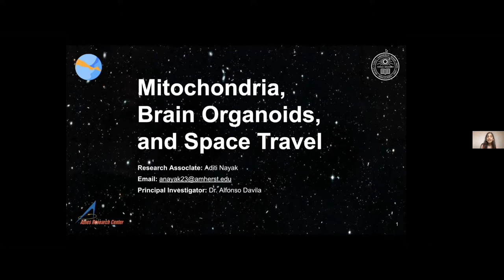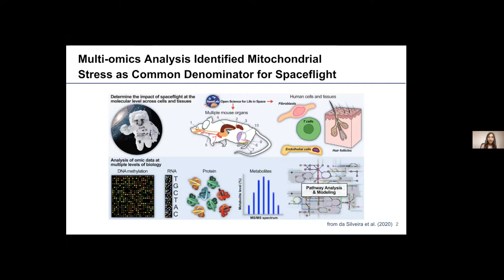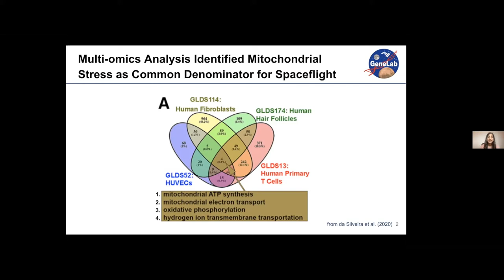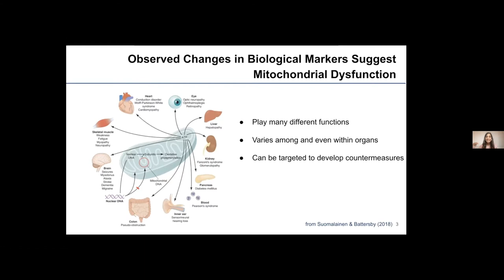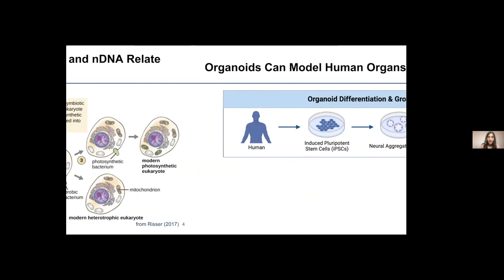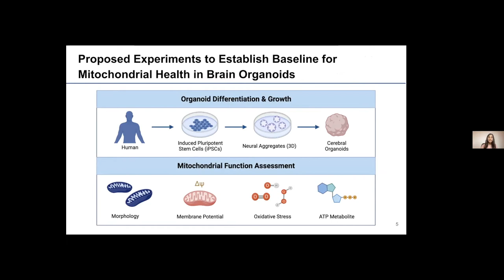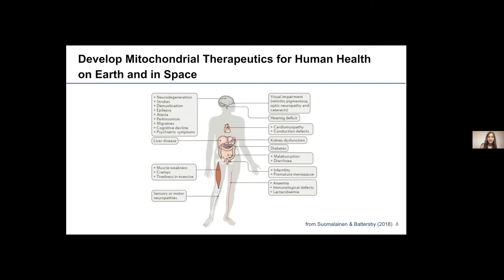YSP BlueSciCon 2021: Aditi Nayak - Mitochondria, Brain Organoids, and Space Travel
“Mitochondria, Brain Organoids, and Space Travel”, presented by Aditi Nayak on 27 August 2021